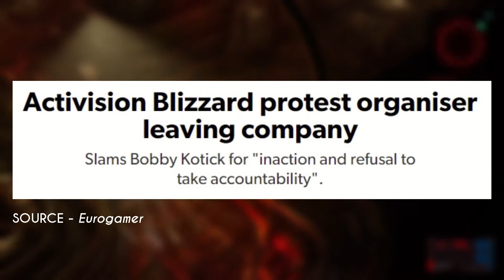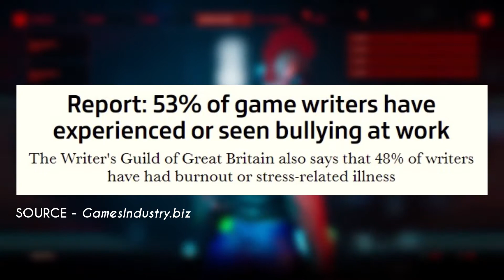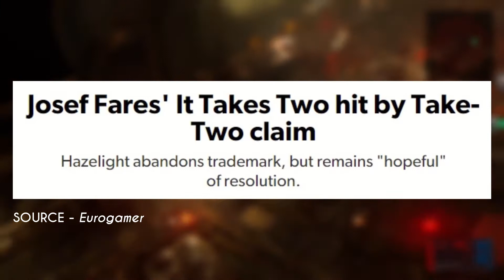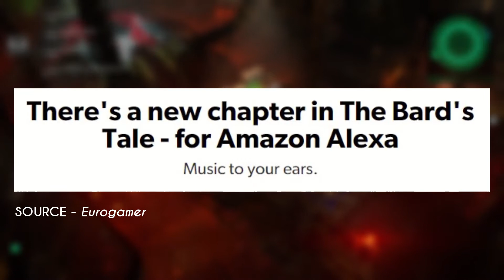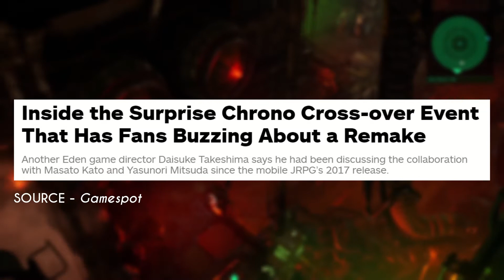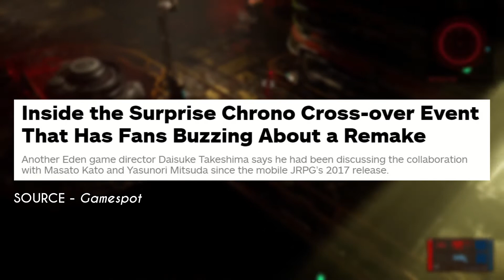Playstation's GamePass? Marvel's new MMO?? A Chrono Cross Remake???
Apologies for the lack of a mid-week episode. Things should be back to normal next episode.

00:00 - It’s been a strange week …
00:39 - State Treasurers demand a meeting with Activision Blizzard
01:37 - Right-wing organisation goes after Bobby Kotick’s Coca-Cola seat
02:31 - Employee and activist Jessica Gonzalez leaves Activision Blizzard and quits video game development
03:36 - Activision Blizzard will not be part of the Game Awards (unless nominated)
04:23 - Over half of video game writers have witnessed bullying at work or been victims of it
05:57 - Take-Two enforce their trademarks by bullying small businesses
08:30 - Titanfall to be pulled from stores permanently
09:39 - EA want a “connected Battlefield universe”
11:25 - GOG to return to its roots
12:10 - US Congress wants an anti-scalper bot bill
13:17 - Qualcomm’s new gaming chip and developer kit
15:18 - Sony’s patent for a PS4-style mobile controller
16:44 - Playstation new service will rival Microsoft’s Game Pass
17:51 - Steam Deck will NOT have exclusive titles
18:12 - Black Friday’s most popular console
18:43 - An MMO set in the Marvel Multiverse?
19:43 - Media Molecule’s Dreams gets a big update
20:33 - A new Bard’s Tale game … with a difference
21:42 - Complex Dream crossover has fans in a frenzy for a remake of Chrono Cross